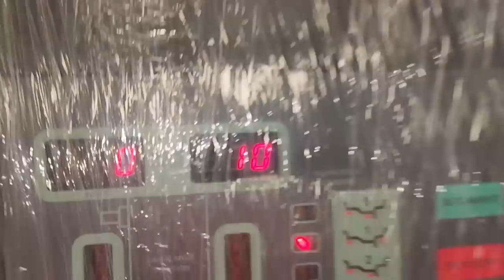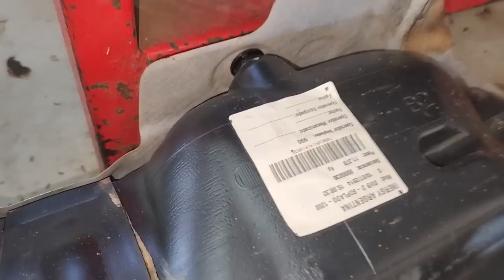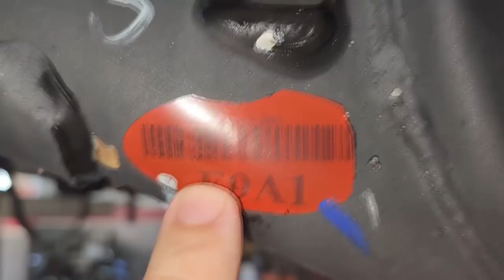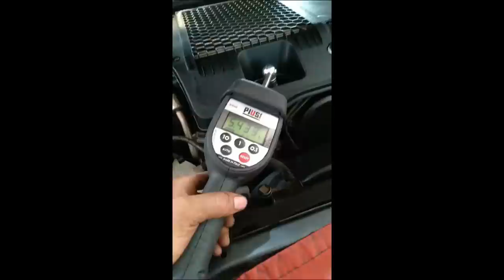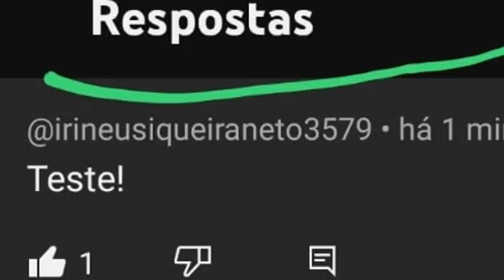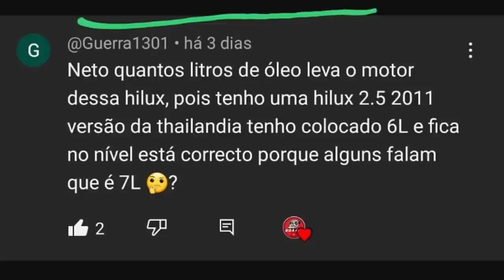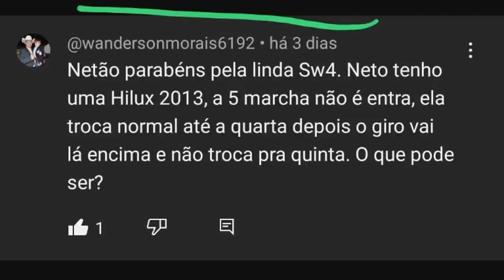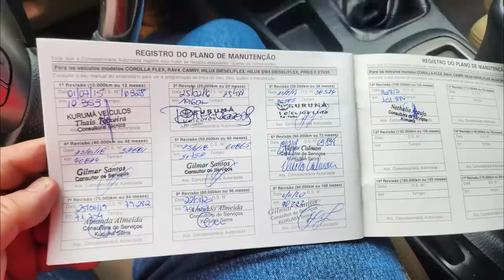EP. 1016// SW4 Desmontagem Revisão PÓS COMPRA! PISA FREIO E PUXA PRO LADO! Pergunte MECÂNICO NETÃO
O Grande momento do ano: Revisão Pós Compra da SW4 TROVOADA!
Veja o nível de carbonização no motor com 120 mil km!
Veja a sujeira do tanque!

"embreagem s10"
"melhor mecânica"
"mecânica chevrolet"
"melhor marca óleo s10 5w30"
"como balancear"
"review s10"
"sw4 s10"
"militec funciona"
"serviços toyota"
"oficina toyota"
"o que é hilux garbosa"
"mecânica toyota"
"manutenção toyota"
"restauração hilux"
"hilux antiga"
"diesel 4x4"
"como montar motor diesel"
"diesel 4x4"
"embreagem s10"
"melhor mecânica"